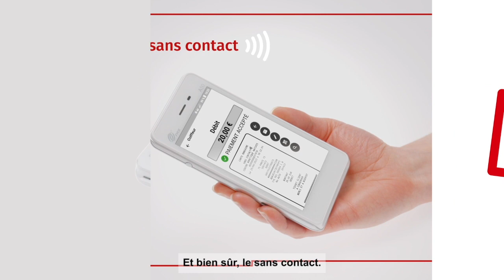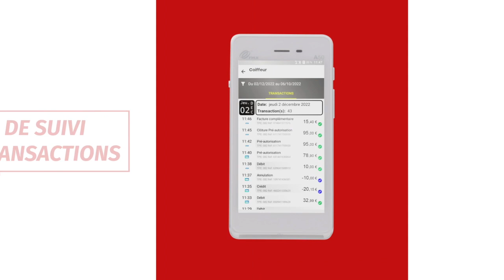Encaissez en toute simplicité avec les terminaux de Paiement sous Android des Caisses d'Epargne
Découvrez notre gamme complète de terminaux de Paiement sous Android.